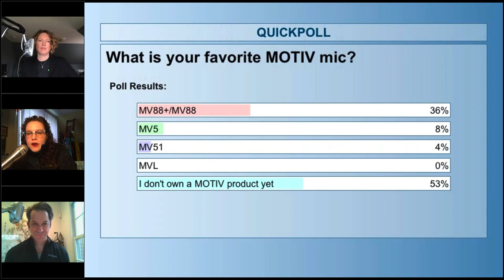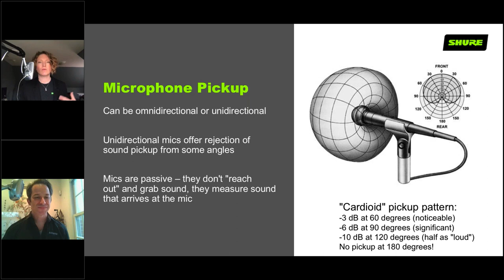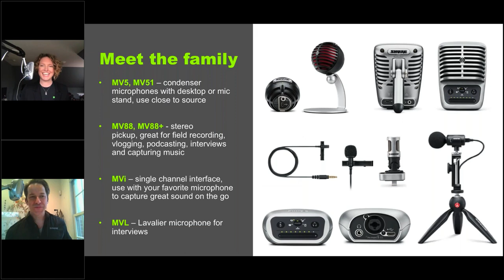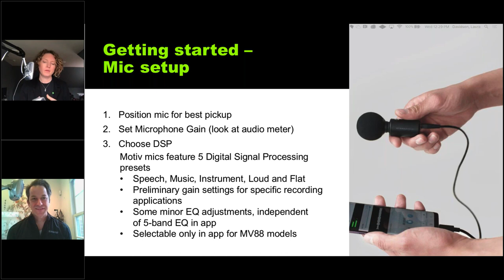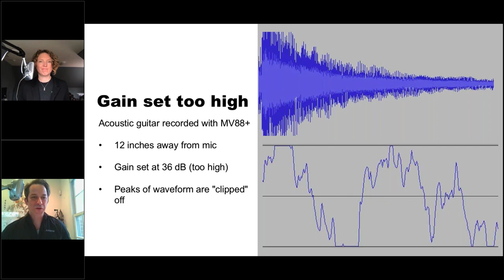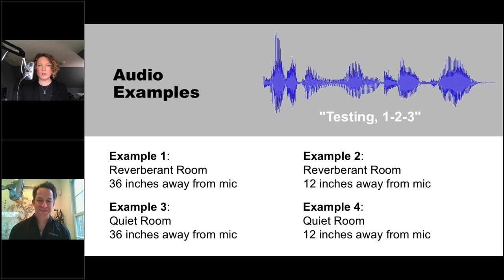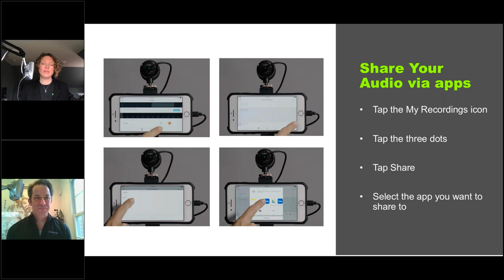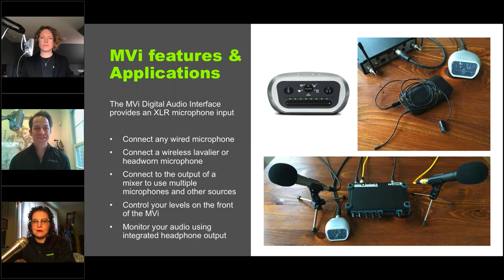Webinar: How to Use Shure MOTIV Microphones for Streaming and Recording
In this webinar, we focus on giving you techniques on how to use Shure MOTIV microphones that will optimize their performance while streaming or recording from your home.